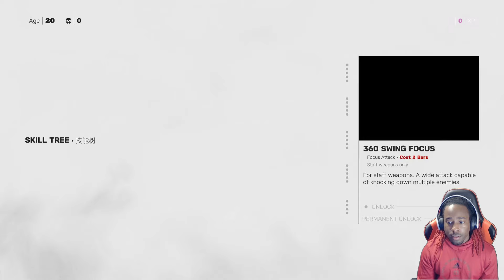The Beginning Of My Kung Fu Journey - Sifu Intro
This game definitely live up to the hype!

Follow the other Dingos!